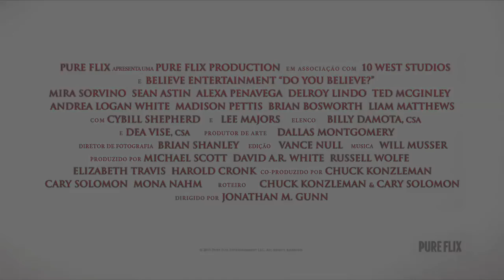VOCE ACREDITA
Doze pessoas, seguindo caminhos diferentes, têm suas vidas interceptadas de forma inesperada. Cada um deles está prestes a descobrir o poder que há na cruz de Cristo, ainda que muitos deles não acreditem nisso. Uma crença verdadeira sempre requer ação e nessa trajetória, todos serão impactados de maneira que só Deus pode orquestrar.